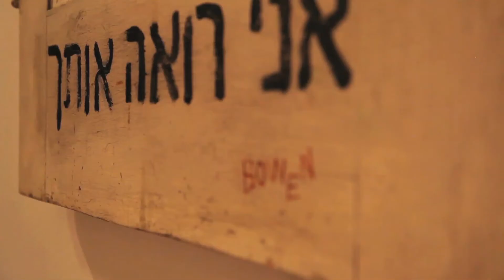Els 4 Gats Roko/Bowen @ Janice Charach Gallery 2013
A year long collaboration featuring the works of artists RoKo & Bowen.

The idea of "ELS 4 GATS" is to accelerate the mind through collaboration. By painting together, we have evolved as artist. This exhibit will feature 40 collaboration works as well as 40+ solo pieces.

Filmed and Edited by Justin Erion